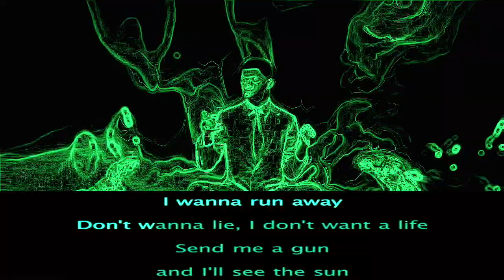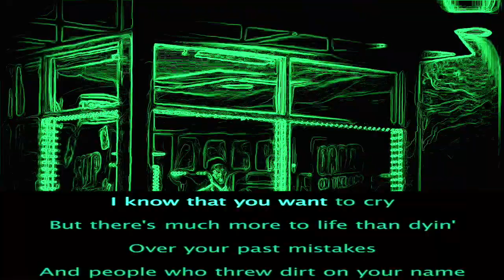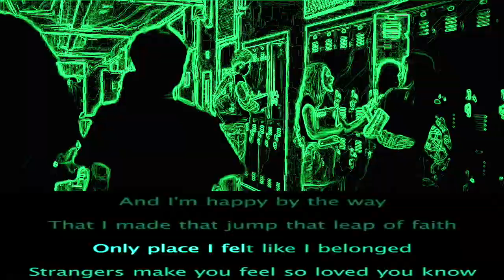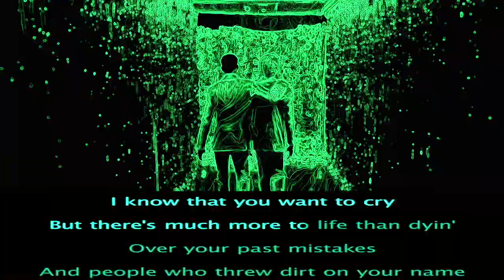Lil Nas X - SUN GOES DOWN 🔥 KARAOKE